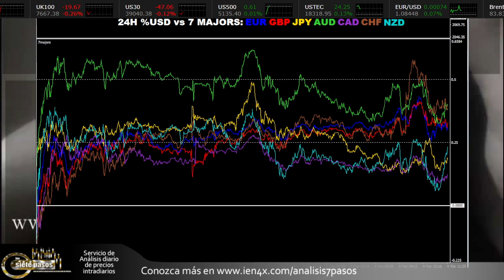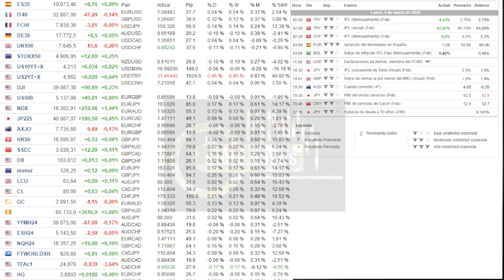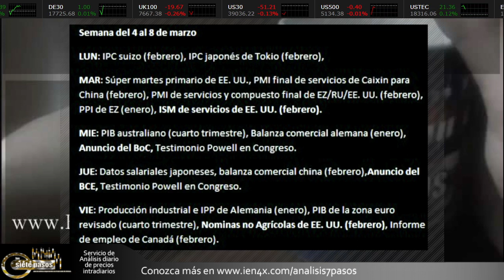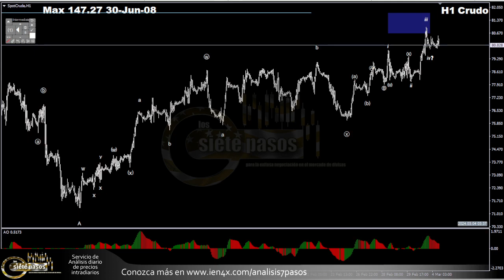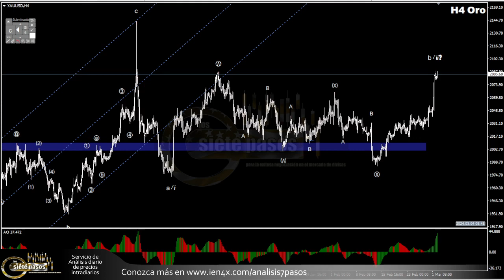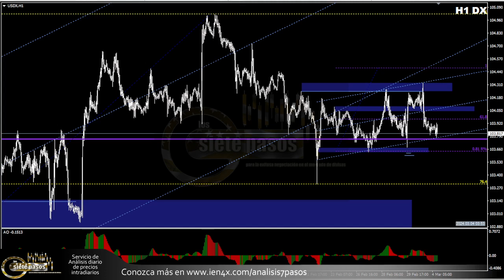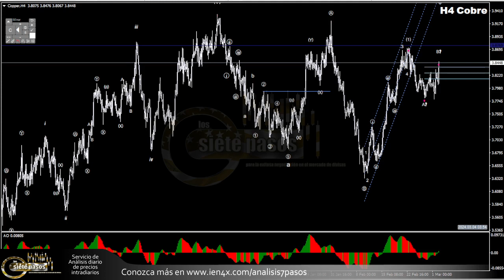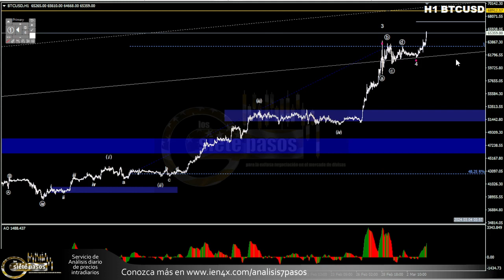Forex con Café del 4 de Marzo del 2024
Arrancando semana bien cargada con decisión del BoC y el jueves BCE, además de las nóminas no agrícolas. Este lunes poco fundamental (más bien ya nada) hasta la tarde que se de el proxy de inflación para Japón, el IPC de Tokio. En lo geopolítico, descubren conversación entre lideres alemanes sobre ayuda a Ucrania y en Mar Rojo se da el hundimiento del primer buque.

Desde las 3am estamos en Vivo, en el chat de forexhispana.com (puedes seguirlo en Telegram con el